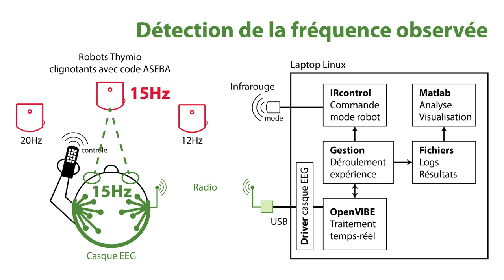Pilotage de robot Thymio par le regard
Cette vidéo présente un moyen de détecter et de sélectionner un robot particulier dans un groupe simplement en le regardant. On peut ensuite piloter le robot sélectionné avec une télécommande.

Pour cela, on mesure les signaux d'électroencéphalographie (EEG) sur la tête de l'utilisateur et on analyse ensuite ces signaux pour trouver quel robot est observé.

Recherche réalisée par Luca Mondada dans le cadre de son travail de maturité et primé au concours "la science appelle les jeunes" de la 2015 avec la mention "excellent"